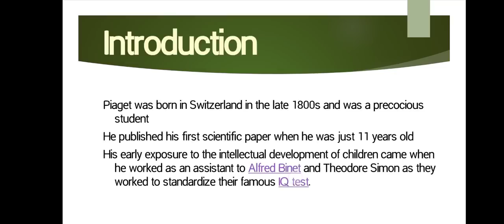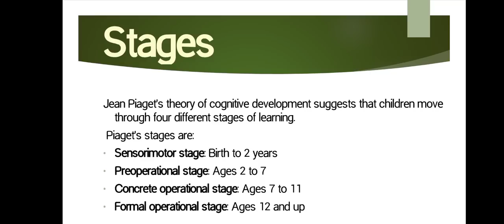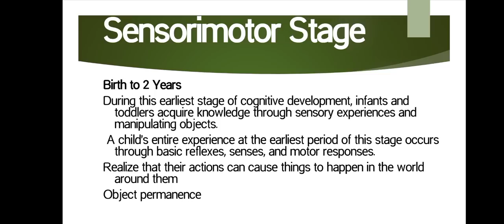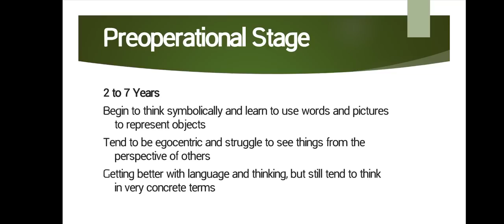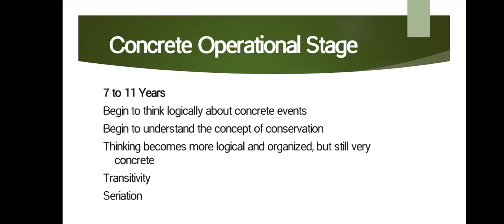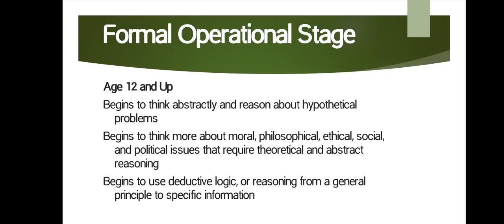Piaget's Theory of Cognitive Development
Join us in this enlightening journey as we delve into the fascinating world of Jean Piaget's Theory of Cognitive Development. 🌱✨

In this video, we break down the groundbreaking insights of Piaget, a pioneer in the field of developmental psychology. Discover how Piaget's theory revolutionized our understanding of how children's minds evolve, adapt, and grow from infancy to adolescence.

🔍 Key Points Covered:

Sensorimotor Stage: Explore how infants experience the world through their senses and develop object permanence.
Preoperational Stage: Learn about the emergence of symbolic thinking, language development, and egocentrism.
Concrete Operational Stage: Dive into the world of logical reasoning and the mastery of conservation and classification.
Formal Operational Stage: Uncover how abstract thinking, hypothetical reasoning, and moral development shape adolescents' cognitive abilities.
🌟 Why is Piaget's Theory Still Relevant Today?
Discover how Piaget's insights continue to influence modern education, child psychology, and parenting practices. We'll also discuss criticisms and refinements of his theory that have emerged over time.

Whether you're a student of psychology, a parent curious about your child's development, or simply intrigued by the mysteries of the human mind, this video offers a comprehensive overview of Piaget's enduring legacy.

🤝 Join us in celebrating the brilliance of Piaget's Theory of Cognitive Development. 📚🔔